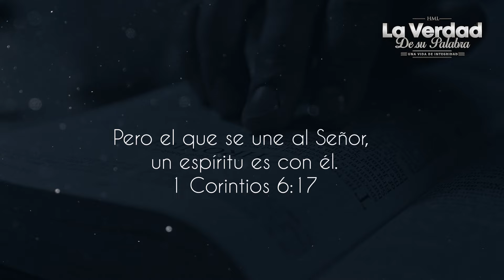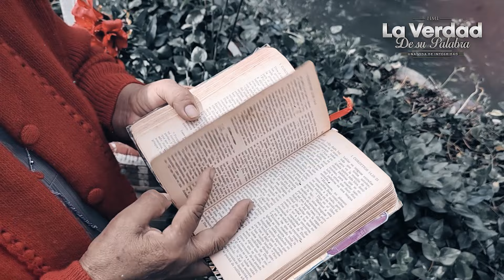Si PRACTICAS ESTO siendo Cristiano Soltero, Estás rumbo al Infierno 😱📕 Paul Washer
Después de ver esto vas a pensar en el noviazgo y enamoramiento de forma diferente, Paul Washer hace dura advertencia a los cristianos solteros,  esto muesra señal de los ultimos tiempos?John Macarthur, Paul Washer y Voddie Baucham, solo la Biblia lo explica. Mira el video